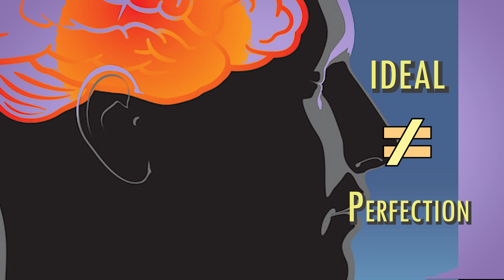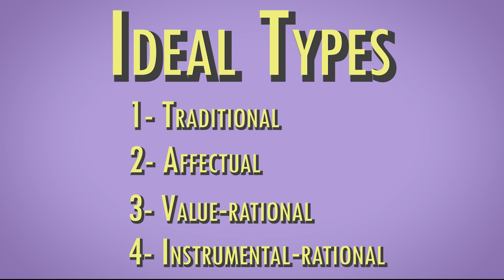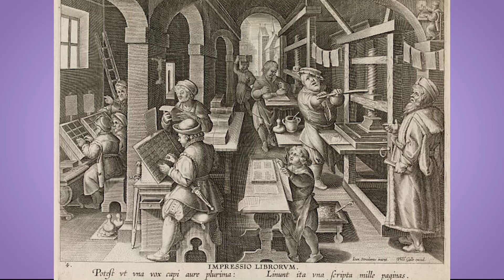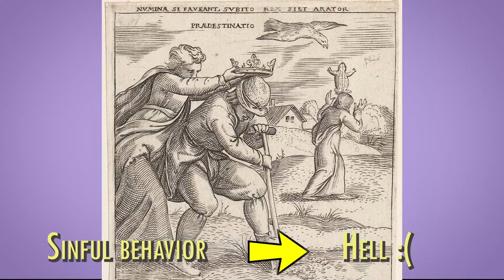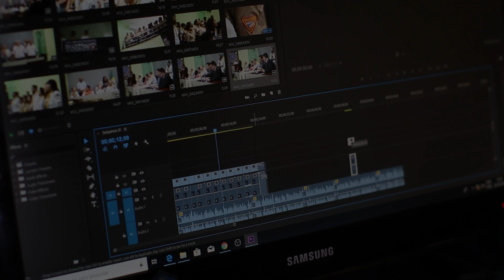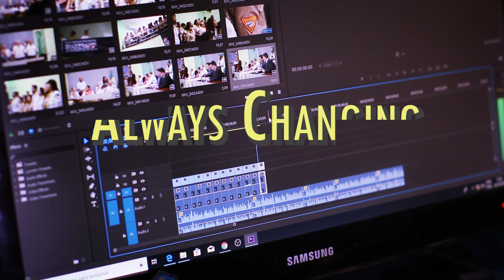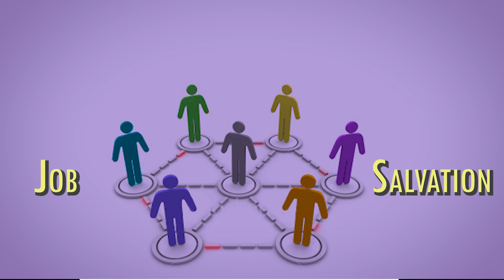Max Weber - The Protestant Work Ethic & Social Media Content Creators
Max Weber was a German political economist, philosopher, and sociologist who is regarded as one of the key figures in the development of modern social theory. Weber's research centered on how institutions and social structures shape human behaviors and societal functions; he was particularly interested in how capitalism impacted the emergence of bureaucratic systems and social organization.